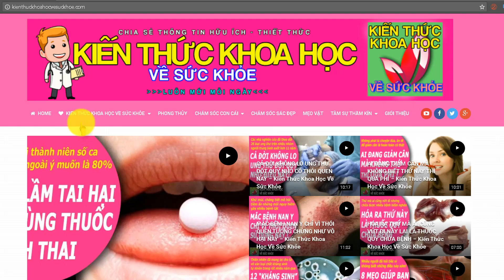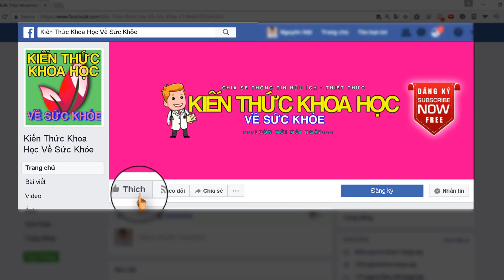BÀI TẬP TRƯỚC KHI ĐI NGỦ GIÚP CHÂN THON GỌN CHỈ SAU 45 NGÀY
Kiến Thức Khoa Học Về Sức Khỏe - BÀI TẬP TRƯỚC KHI ĐI NGỦ GIÚP CHÂN THON GỌN CHỈ SAU 45 NGÀY.

Chỉ cần bỏ ra 3 phút trước khi đi ngủ hoặc sau khi thức dậy, bạn có thể sở hữu đôi chân thon thả, vòng đùi săn chắc nếu thực hiện các bài tập đơn giản này mỗi ngày.

- BÀI TẬP KHỞI ĐỘNG CƠ THỂ GIÚP DỄ DÀNG THỨC DẬY TỈNH TÁO SAU VÀI PHÚT
- 4 THÓI QUEN UỐNG NƯỚC ĐANG BÀO MÒN THẬN CỦA BẠN MỖI NGÀY MÀ KHÔNG HỀ BIẾT
- 4 BÀI TẬP CHỮA MẤT NGỦ LƯU THÔNG KHÍ HUYẾT DA DẺ HỒNG HÀO CHỐNG LÃO HÓA
- 5 ĐIỀU KHÔNG NÊN LÀM VÀO BUỔI TỐI CẢ ĐÀN ÔNG VÀ PHỤ NỮ ĐỀU NÊN BIẾT